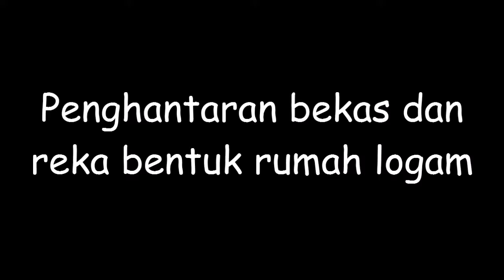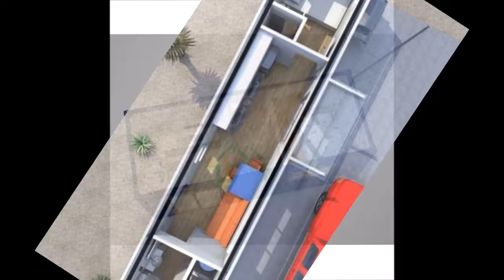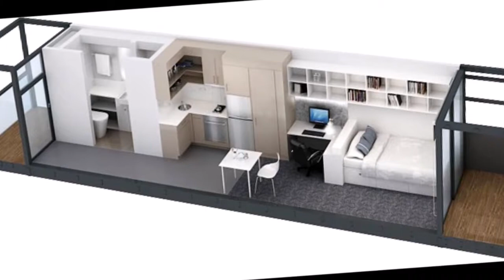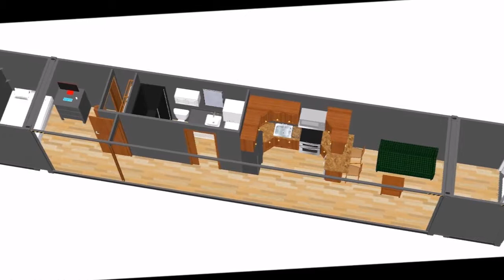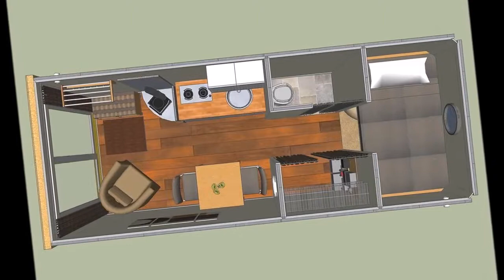Penghantaran bekas dan reka bentuk rumah logam